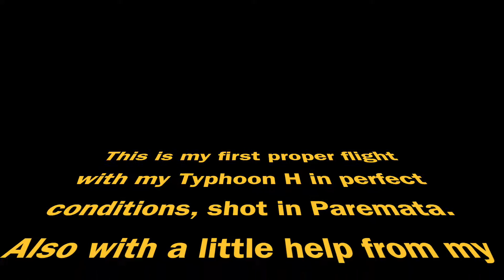iMovie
Yuneec Typhoon H in New Zealand